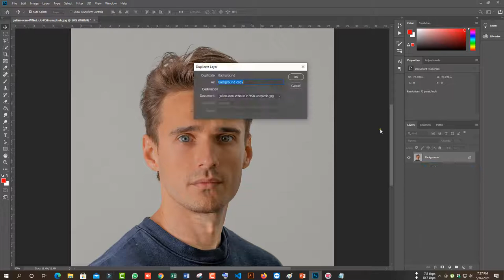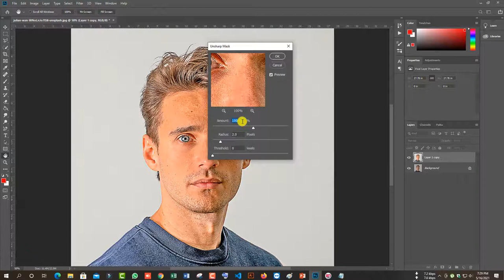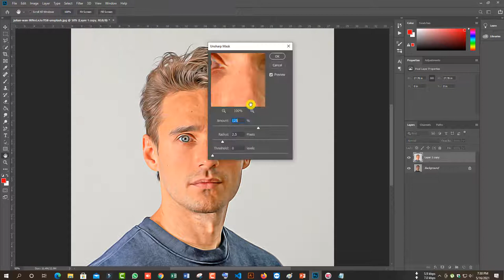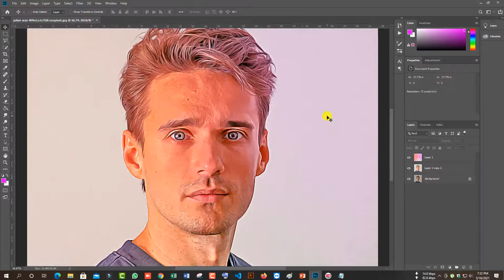Photo to Oil Painting Art Effect - Photoshop Tutorial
In this Oil Painting Effect Photoshop tutorial (Without Oil Filter),  you'll learn how to turn photo to oil painting effect in Photoshop cc with very easy-to-follow steps. at the end of the tutorial, you will be able to turn almost any photo into a oil painting art effect.

HridH Creations Channel is run by Hridoy Hridh, This channel's aim is to teach Basic Internet concepts to English & Bangla speaking people around the world.
I will cover topics that are not generally taught in any class and by watching our videos you can learn how to use the Internet better.